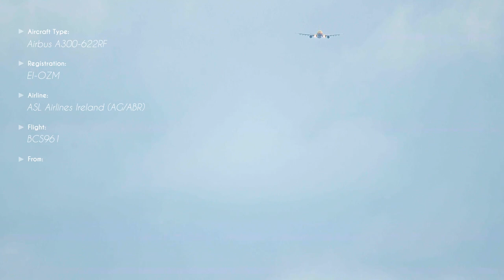STORMWATCH 2 // More Crosswind Landings at Leipzig/Halle Airport (Germany)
My last video which I shot only one week before this one, showed the same kind of aircraft in almost the same kind of conditions, only this time I used two more cameras and chose a different position, which is situated in front of the runway, not behind it. Therefore I couldn't just lock the camera as I did last time, so the lateral movements of the recorded planes are a sometimes overlapped by the movements of the camera, but on the plus-side there are brilliant overflight shots and the fact that you can see the planes actually touch down, which last time was impossible, because the middle of runway 26L at Leipzig/Halle airport (LEJ/EDDP) is elevated.

I stabilized the material I brought back with me from this session as much as I could and the microphones used did a great job in minimizing wind noises, so the results don't really reflect how strong and gusty the wind was that day, so please consider that, especially at the high zoom levels, certain unwanted camera movements were simply unavoidable.

Two of the featured aircraft are owned and operated by Aviastar-TU (4B/TUP), who usually visit Leipzig/Halle airport with their Tupolev Tu-204s, but this time they sent Boeing 757s, which I regret a little, because the Tu-204s are rather rare sights. But hey, what can I do? 😉

0:00 D-AEAJ approaching
0:15 D-AEAJ overflight
0:57 D-AEAJ landing
1:31 D-ACNW approaching runway 26R
2:05 VQ-BCB approaching
2:53 VQ-BCB overflight
3:32 VQ-BCB landing
4:50 My camera equipment
4:59 VQ-BKK taking off
5:36 ATC Tower at LEJ
5:42 EI-AZD approaching
5:52 EI-AZD overflight
6:23 EI-AZD landing
6:57 Local train passing
7:20 D-AALI approaching
7:44 D-AALI overflight
8:15 D-AALI landing
9:48 D-EDDW approaching and passing runway 26L
10:24 EI-OZM approaching
10:43 EI-OZM extending landing gear
12:00 EI-OZM overflight
12:41 EI-OZM landing
13:41 Outro